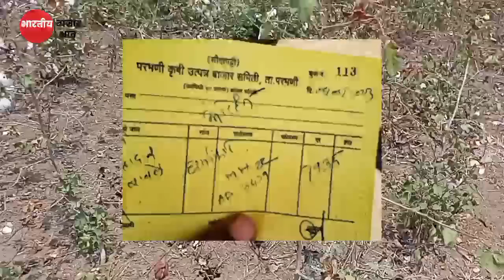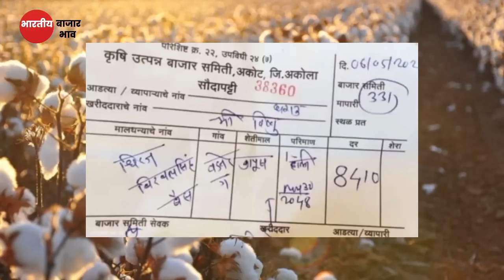आजचे कापुस बाजार भाव| कापूस भावात वाढ 8, मे |kapus bhav today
Upcoming Video

1)bajarbhav update

2) बाजारभाव अपडेट

3) कापूस बाजार भाव

4) kapus bajar bhav

5) kapus bhav today

6) कपास का भाव आज का

7) kapus

8) cotton bhav today

9) kapus market today rate10) cotton rate

11) cotton market rate

13) kapus bhav

14) bajar bhav today

15) aajcha kapus bhav

16) market bhav today

17) kapus rate today

18) kapus market bhav

19) kapus bhav today Nashik

20) aajcha kapus bajar bhav21) today's rate of cotton

22) kapus bajar bhav todaylive kapus bazar bhav

24) aajche kapsache bhav

25) kapus bajar bhav today live

26) kapus bajarbhav aajcha

27) कापूस बाजार भाव आजचा

28) कापूस बाजार भाव आजचे

29) कापूस

30) कापूस भाव लातूर

31) कापूस बाजार भाव32) कपास मंडी भाव आज का

33) नासिक मंडी कपास भाव आज का

34) आजचा कापूस

35) कापूस भाव

36) कापूस बाजार भाव आज

37) आजचे बाजारभाव

38) आजचे कापूस बाजार भाव

39) बाजार भाव आजचे

40) आजचे कापसाचे भाव सांगा41) महाराष्ट्रातील मख्य बाजार समितीचे कापसाचे भाव

41) मुख्य बाजार समितीचे कापसाचे भाव

42) नाशिक जिल्ह्यातील आजचे कापसाचे बाजार

कापूसबाजारभाव आजचे

भाव